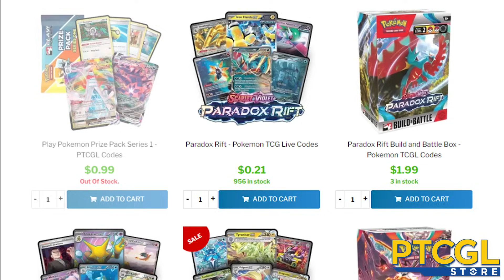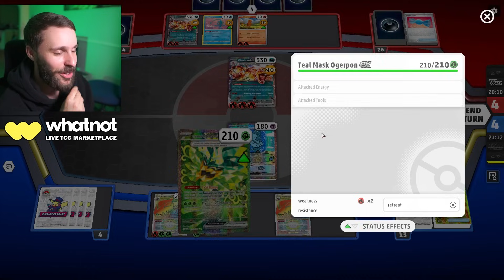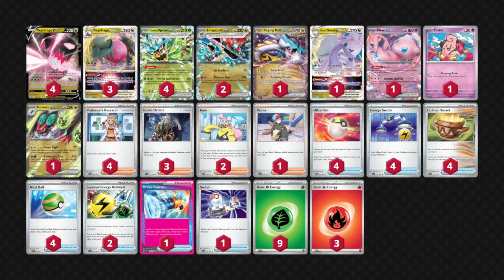Regidrago Got Top 16 in the BIGGEST Tournament Ever! (2500+ Players)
PTCGLStore (Code "FTW" for discount)

pokemon tcg livegameplay